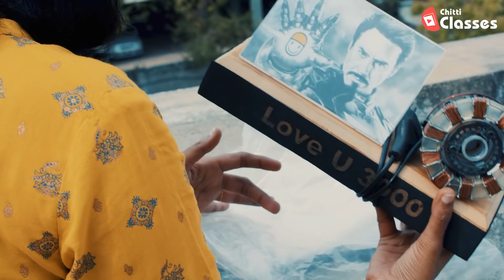Salt & Pepper Experiment | Ep#1 | Tamil | Chitti with Chutties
Every week we experiment with a science concept with a student.

LMES always has the vision to bring a revolution in the education system of our country and each student should enjoy the process of learning. To accomplish the mission, we created an application for school students named Chitti Classes through which students can learn the basic concepts in their curriculum connected with real-time experiments and animations.